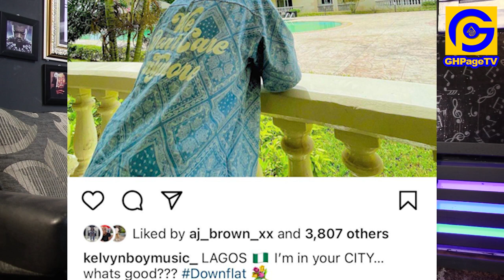Kelvyn Boy seen fleeing from Ghana after court granted him bαil; Speaks for the first time